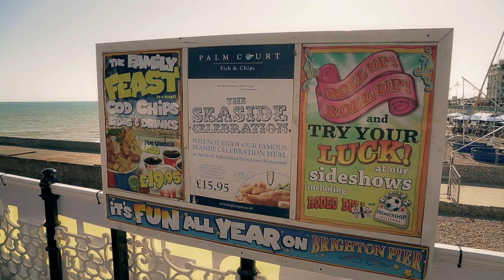Brighton Beach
Scenes of Brighton Beach in the summer.